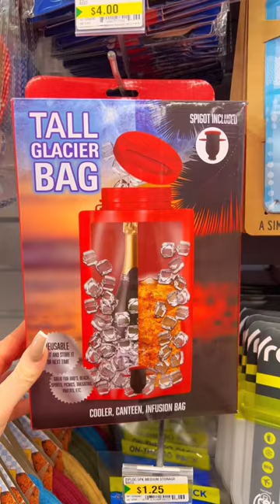Dollarama best finds 😍